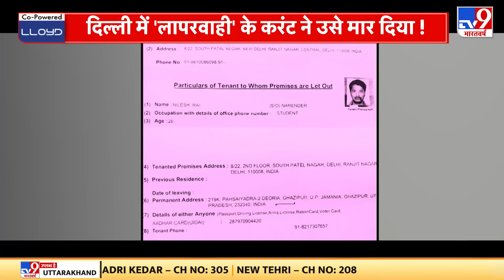Fikr Apki Full Show : गाजा युद्ध में 'खलीफा' क्यों बन रहे जिनपिंग ? ! | Jinping | Netanyahu